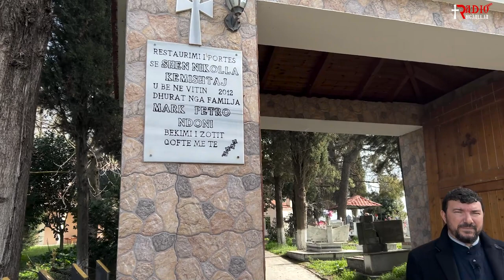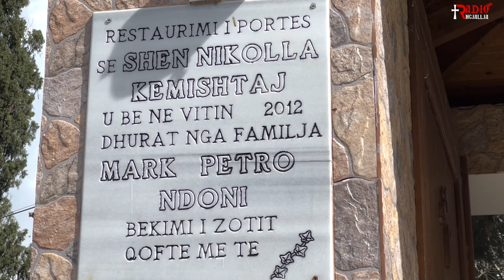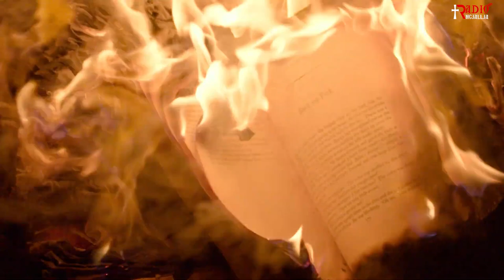SHËRBESA E KLERIKËVE TË KISHËS ORTHODHOKSE NË SHQIPËRI - ME AT THANAS PAPA, KËMISHTAJ - LUSHNJE.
MITROPOLIA E HIRSHME E BERATIT.

EMISION I RADIO NGJALLJA - MARS 2023.

VIDEO DHE MONTAZH: ANTONIO POSHNJARI & Anastas MOÇI